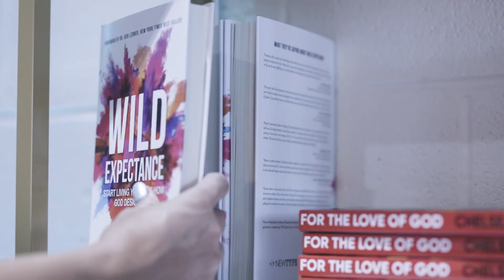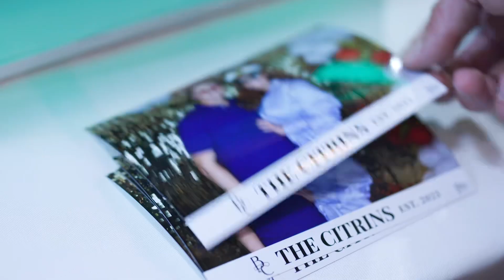Bryan Citrin and Chelsea (Perry) Citrin’s Wedding Recap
Here’s the amazing recap from our wedding.